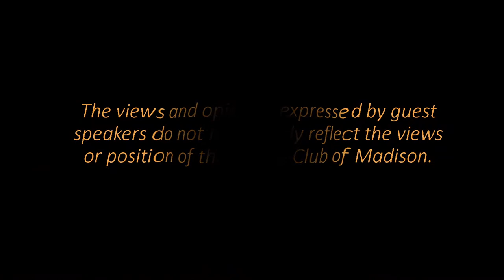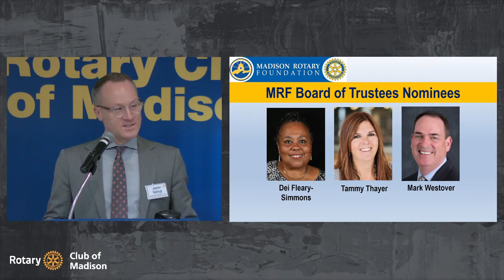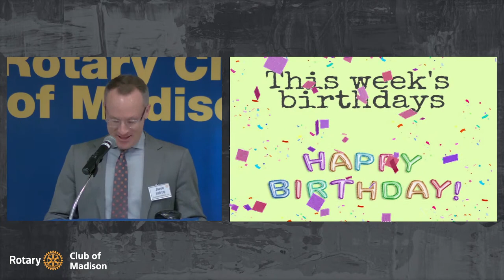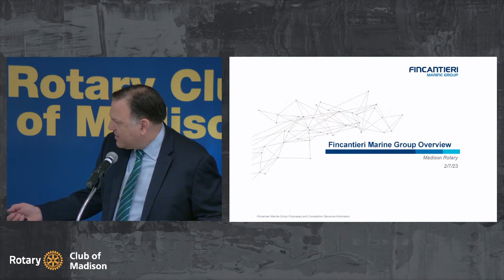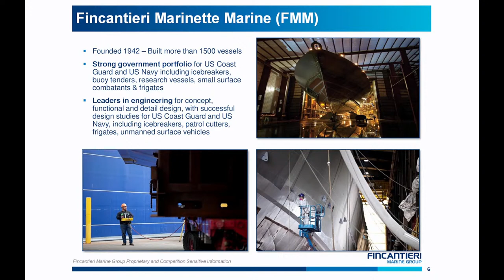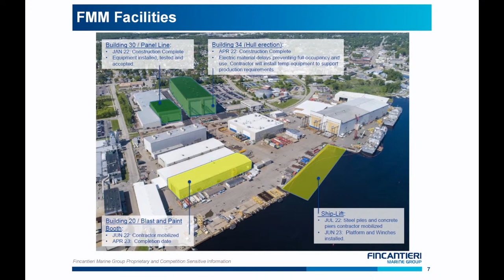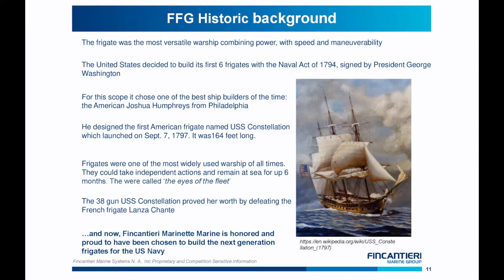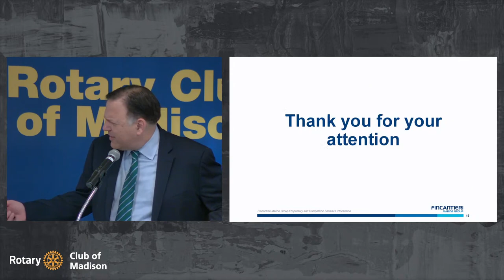Rotary Club of Madison February 8, 2023 Guest Speaker Mark Vandroff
Rotary Club of Madison February 8th

Guest Speakers: Mark Vandroff, CEO of Fincantieri Marinette Marine

Guest Speaker's Presentation Starts at 19:18

Shipbuilding in Wisconsin: History, Partnerships and Economic Benefits

Mark Vandroff CEO of Fincantieri Marinette Marine in Marinette, Wisconsin,  provides an overview of shipbuilding in Wisconsin. Fincantieri Marinette Marine is legendary in designing and building military vessels, ferries, cruise ships and mega yachts.